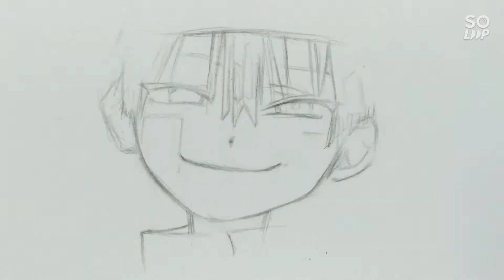how to draw hanako kun from || toilet bound hanaku kun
HI
I DREW THIS IN LIKE 6 HOURS STRAIGHT
HOPE U LIKE IT
WHAT I USED TO MAKE THIS :
UNI PEN : 0.05/0.2/0.4/0.8
I ALSO USED A DIP PEN
AND A MECHANICAL PEN  0.5

this is hanako kun from the anime ( toilet bound hanaku kun )
i drew him in his two moods
this is a time lapsed video
if u wanted a real time video let me know